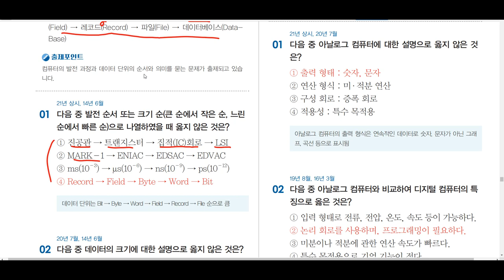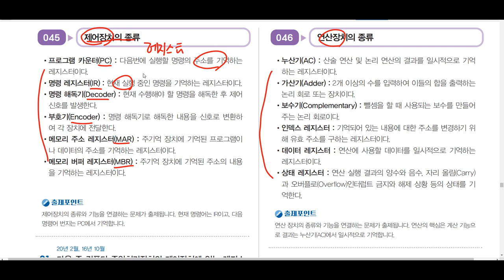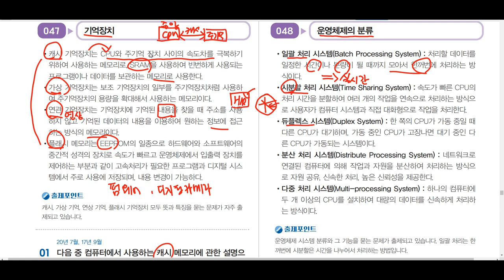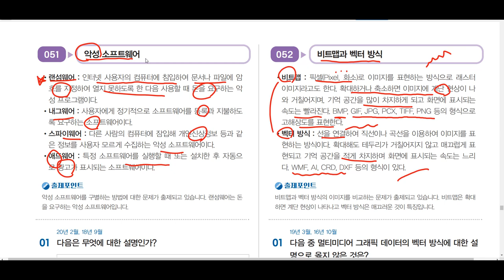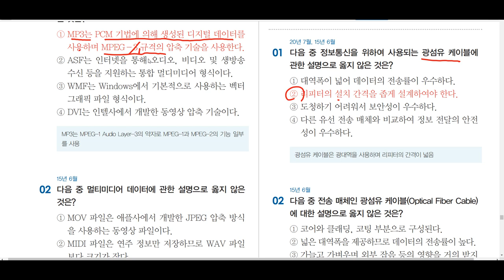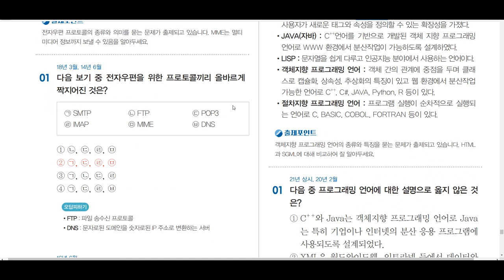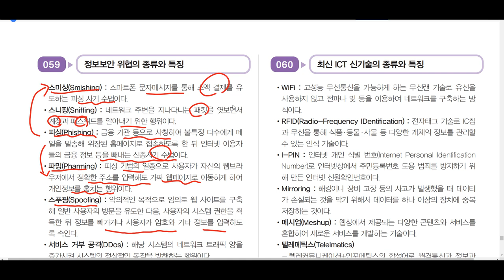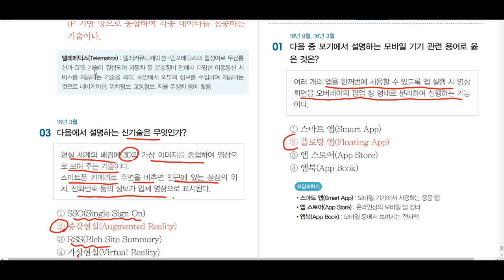[워드프로세서 필기] 필기 빈출보기 암기노트 3과목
이 동영상은 [이기적 워드프로세서 상시 시험 공략집] 도서 내용을 바탕으로 제작되었습니다.